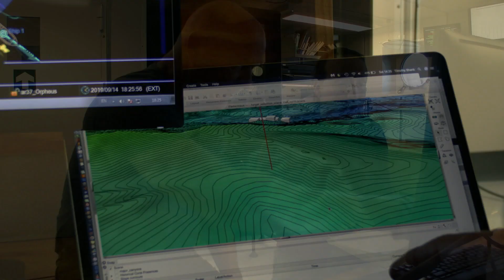2019 Year in Review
Enjoy this montage of video captured throughout 2019 documenting how WHOI researchers explore the ocean planet to tackle the most pressing questions about our water world and find solutions to benefit society.

Featuring video from:

NOAA
NSF
NASA
BBC
Lu Lamar
UnderCurrent Productions
Northern Lights Productions
Digital Imaging of Cape Cod
Matt Barton
Science Media
Erik Olsen
Anne Cohen
Amy Kukulya - SharkCam
Michael Moore - Permit 21371
Bruno Jourdain